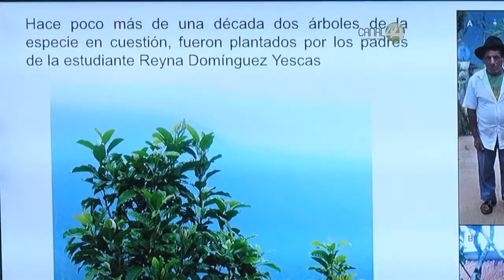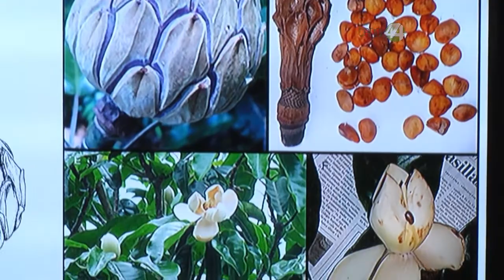Estudiante y maestro del CUCBA, descubren nueva especie de magnolia en la sierra norte de Oaxaca